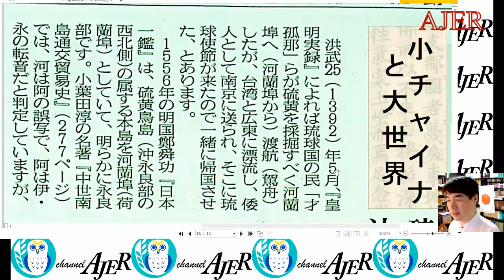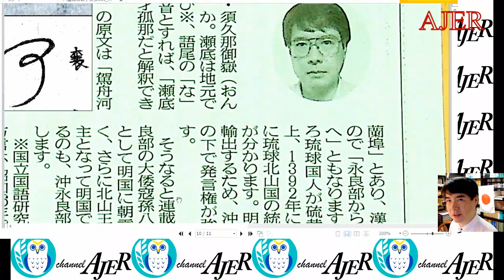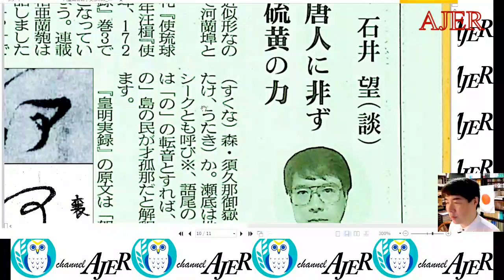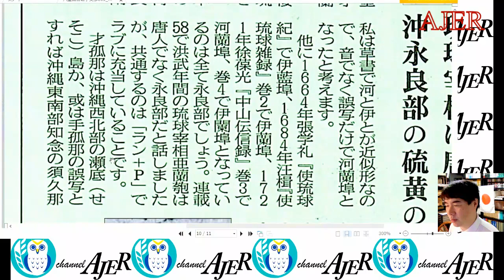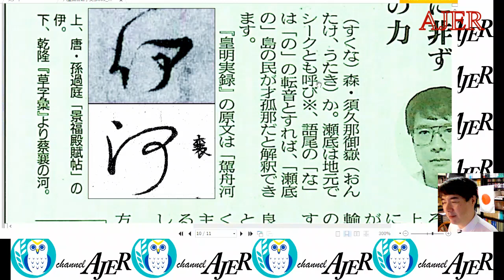東印度尖閣歴史戰「古琉球時代の沖縄ー琉球は倭寇の東印度會社だった(３７)」(前半)いしゐのぞむ AJER2021.9.7(5)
料金は、
特典：メンバーシップ２で視聴可能な後半の動画を視聴できます。

ーシリーズ　いしゐのぞむの「東印度尖閣歴史戦」ー

第110回

古琉球時代の沖縄
琉球は倭寇の東印度會社だった(37)

長崎純心大学
石井　望　准教授

前半